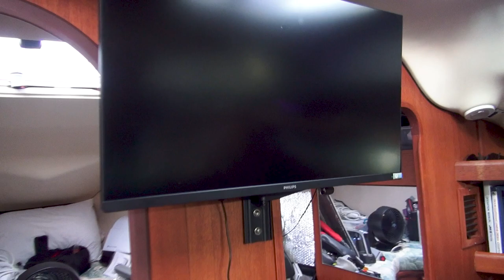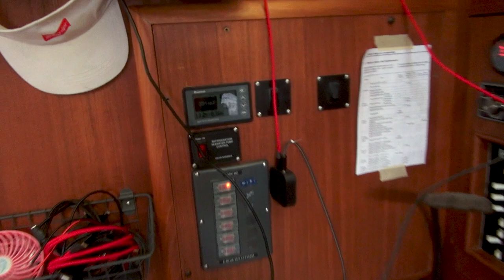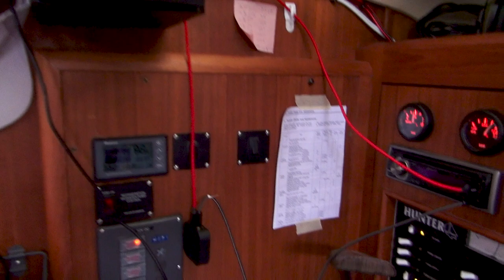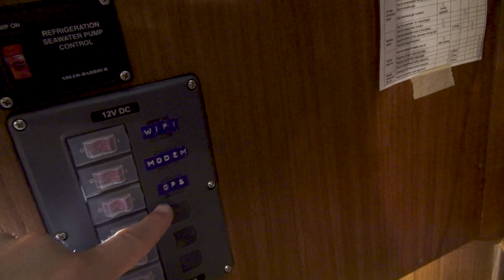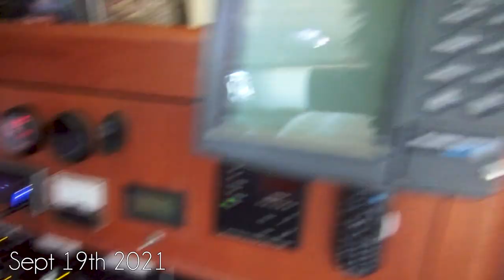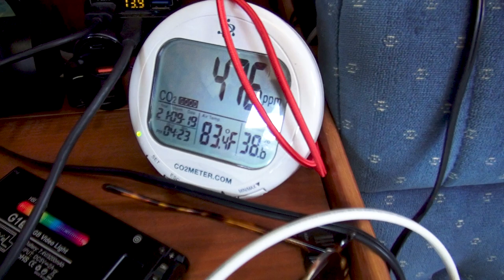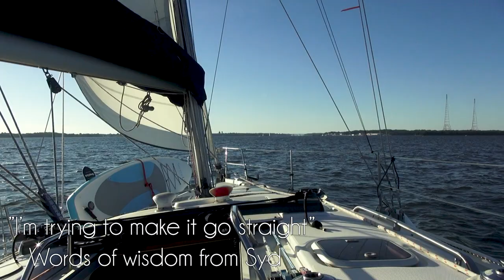Sailing with Syd's Family & Installing an Intel Windows 10 Ship Computer - Sailing Viridian EP 60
Wow, we have finally hit episode 60! In this episode we go out on a casual sail with Syd's family and install a few new electronic goodies on our Hunter 376. And finally, we wrap up the episode with a sunset sail out on the Chesapeake.

One of the coolest boat gadgets to date is our new Minisforum GK41 ship computer. It has a lot of good computing performance while only sipping 1-2 amps at 12VDC under full load. Generally, it pulls 0.5 amps under normal use. We use the ship computer to view open-source navigation software, read the news, and stream movies/shows/music through our 4k monitor (also installed in this video).

Gear/goodies from this video:
Minisforum GK41 computer (perfect for 12VDC boats!)
Heat Storm wall-mount heater (Max 1500w)
Phillips 4k 28" monitor

Chapters:
0:00 - Sailing with Syd's family
4:16 - Wall-mount heater & 4k TV overview
7:05 - Mini ship computer overview/install
11:43 - Syd modeling our wall-mount heater
12:54 - A sunset sail on the Chesapeake